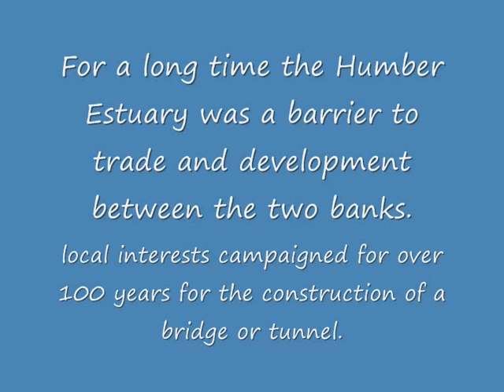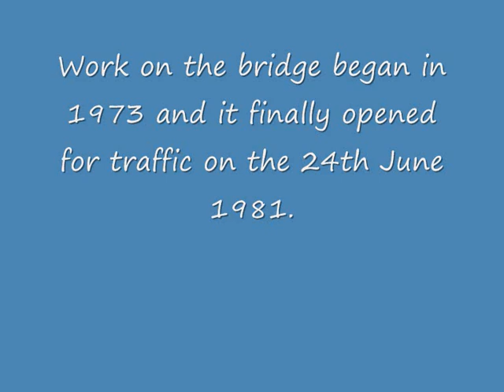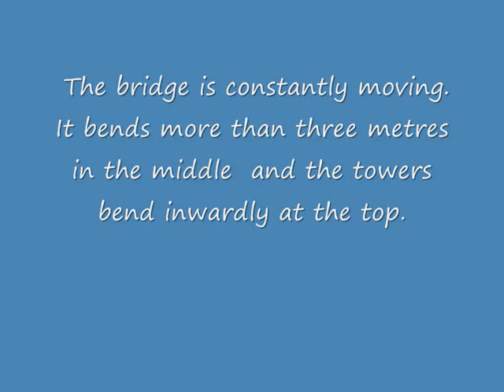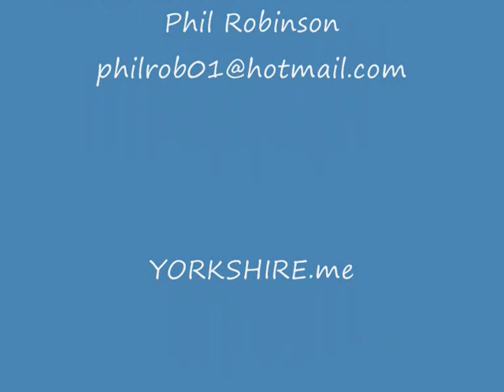Photo Montage of the Humber Bridge